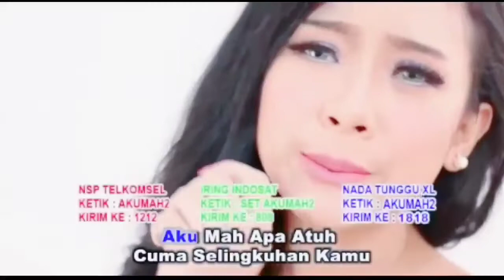চুল্কানির মলম আমাদের হিরো আলম(২০১৫ থেকে ২০২১)Roasted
চুল্কানির মলম আমাদের হিরো আলম(২০১৫ থেকে ২০২১)Roasted ft ks kibria